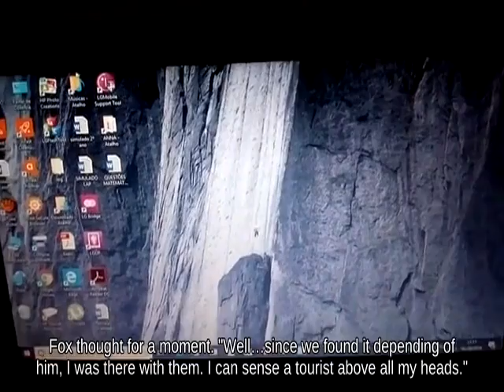Wii U _ Aerial Pichu holding Back Shield against Bair Pokémon Trainer